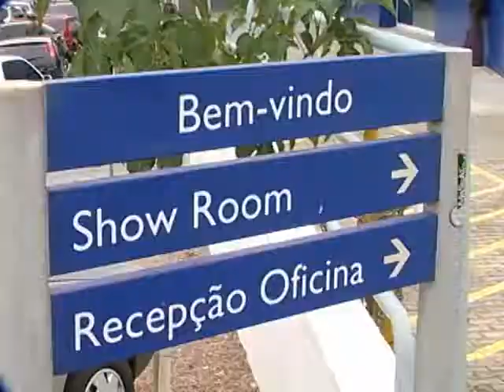SHOPTOUR CTB - ÓPERA PEUGEOT 03